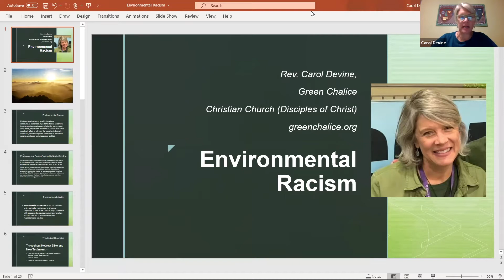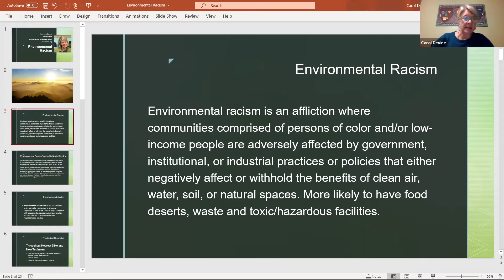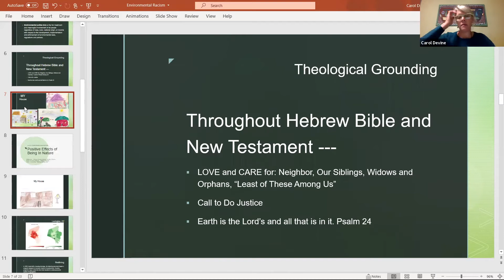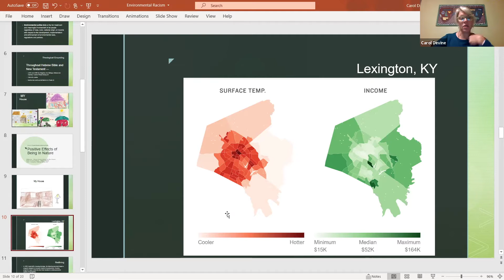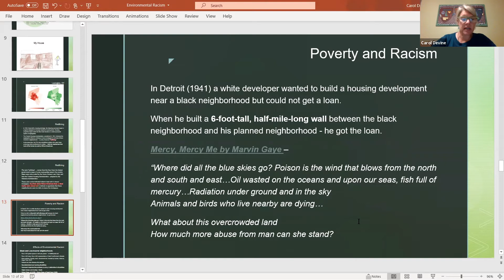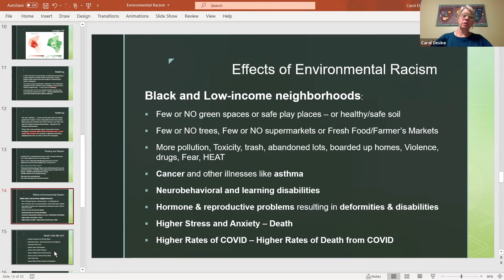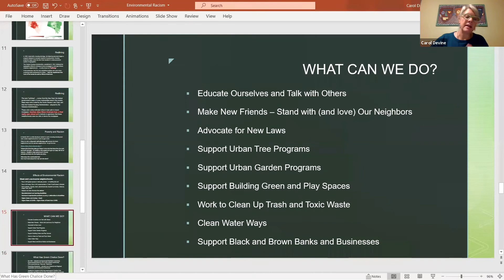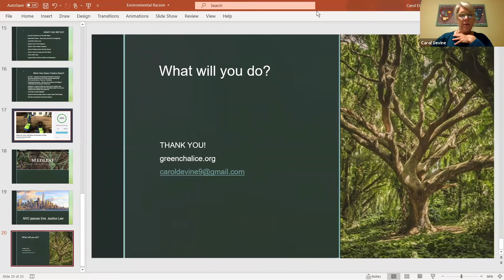KY Biennial Workshop: Environmental Racism / Green Chalice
Workshop: Environmental Racism
 with Carol Devine, Interim Director of Admissions at Lexington Theological Seminary and
Disciples Home Missions Minister of Green Chalice.